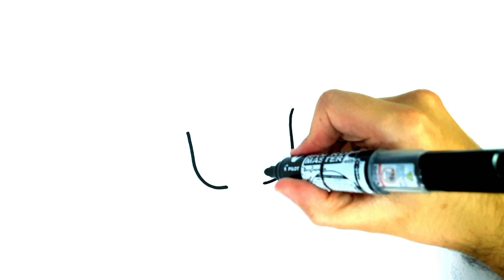CÓMO DIBUJAR UN ELEFANTE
Dibujos para dibujar
 como dibujar
dibujos kawaii cómo dibujar
dibujos faciles